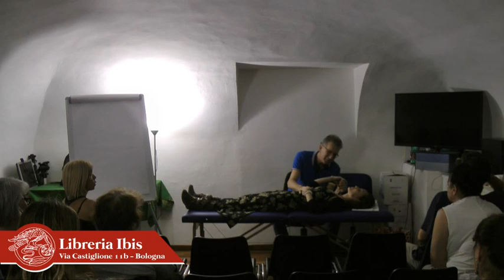Roberto Quercia pranoterapia rivelata dalle stelle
La pranoterapia rivelata dalle stelle - Roberto Quercia

L'evento porterà al coinvolgimento diretto degli intervenuti al convegno. Il professore spiegherà come è arrivato a scoprire le capacità del prof. Quercia. Ciò che è in cielo, è in terra.

Mi presento sono Roberto Quercia, 20 anni passati nello sport come professionista di basket di serie “A”. Da più di 20 anni seguo un percorso spirituale che mi è stato quasi imposto dalla vita. In quel periodo vivevo diverse problematiche di tipo psicologico che non riuscivo risolvere con i sistemi tradizionali; dopo d'essermi sottoposto a tre anni di psicoanalisi senza alcun risultato, sono approdato quasi per caso al “Rebirthing”, una tecnica introdotta in Italia verso la metà degli anni 80 che attraverso una respirazione con ritmi particolari, riesce a far rivivere il momento di nascita, svelando blocchi energetici che possiamo aver assunto e non sono voluto durante tutto il periodo della crescita o altri traumi nascosti nell'inconscio, che proprio per non venire in superficie ci assorbono buona parte dell'energia, della fiducia, della vitalità che possediamo! La prima esperienza con la “respirazione” è stata sconvolgente,(in senso positivo) preceduta da un training autogeno che induce nel corpo pesantezza e calore. Ho seguito questo training attraverso l'ascolto di una cassetta registrata, allora si usava quella, era il 1987, (si intitolava kocokhinava la musica che vola, della Ludi Sound Milano). La suadente voce faceva iniziare una respirazione particolare, che pian piano portava verso il massimo ritmo in tre minuti esatti. In questo breve lasso di tempo mi è cambiata la vita! Sentivo un norme benessere in tutto il corpo, una vibrazione piacevolissima, quasi un suono che attraversava tutto il mio essere fino ai piedi! I miei pensieri si erano, miracolosamente, trasformati in fiducia, forza, vitalità, speranza e i dolori fisici erano spariti! Ero entrato in uno stato di coscienza meraviglioso, difficile da descrivere, ma questo flusso evidenziava i problemi che avevo al plesso solare e nella zona della bocca. Finalmente qualcosa che riusciva scuotermi dopo tanti anni difficili! Ma un dubbio: “non è che questo respiro così possente è pericoloso?” In effetti avevo eseguito una respirazione massimale per tre minuti, così nel dubbio lasciai perdere. Ma, visto che le cose non avvengono per caso, qualche giorno dopo, comprai una rivista di salute, (mai acquistata prima). Qui un medico milanese descriveva “il trauma della nascita”, le problematiche impresse nel corpo e la risoluzione attraverso una particolare respirazione connessa. Lo scopo di questa tecnica è portare in superficie e alla coscienza, il trauma scatenante, con la successiva accettazione e risoluzione. Questo è stato il momento in cui ho iniziato un percorso professionale, fatto di studio di varie tecniche tra cui il Rebirthing, sopra citato, per poi passare al Reiki e successivamente alla Pranoterapia. Nei prossimi articoli descriverò il mio cammino attraverso queste tecniche di guarigione.